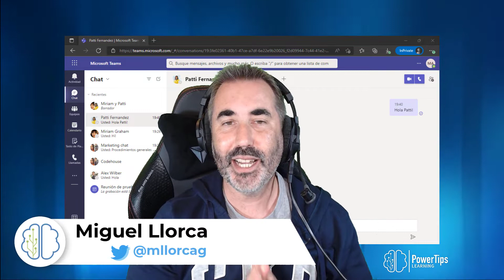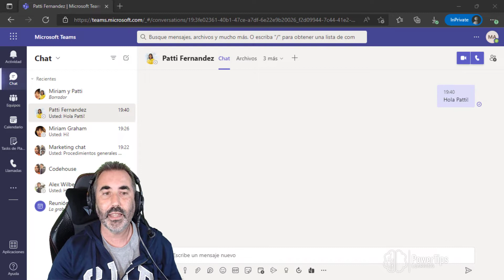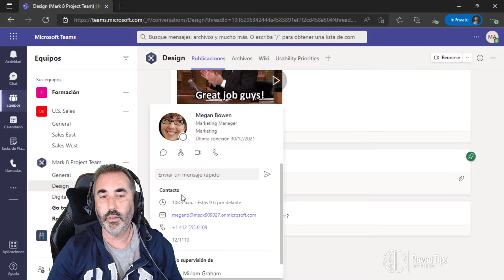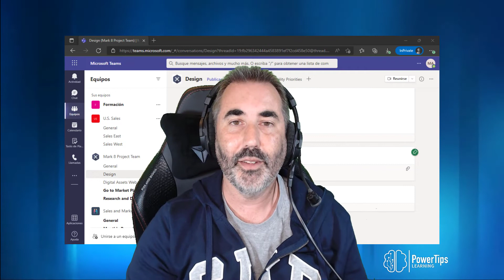🕝 Consultar la zona horaria de los contactos en Microsoft Teams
¿Sabías que en Teams puedes saber en qué franja horaria están tus contactos?

De esta forma, sabrás si es oportuno iniciar una conversación o cualquier otra interacción.

¿Quieres ver cómo hacerlo? Te lo muestro todo en este vídeo 😊

Gracias!